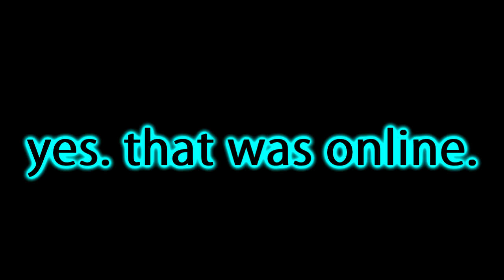Black Ops 3-Ninja Defuse Montage #3 (Plant Defuse, Following People, & More!)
I FINALLY GOT THE PLANT DEFUSE
some people are really bad
let me know if you enjoyed